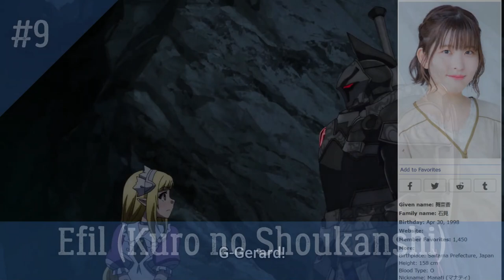My Top 10 Iwami Manaka (Amber JP VA) Roles in Anime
Hello everyone japan enthusiast has just returned by the old format with My Top 10  Iwami Manaka (Amber JP VA) Roles in Anime!